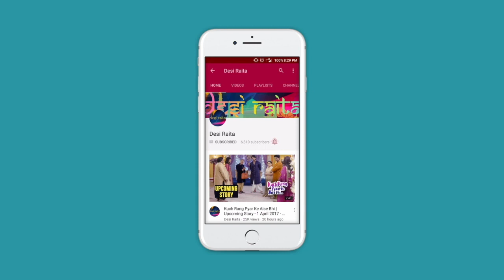Vandana at Maya's feet| Beyhadh: बेहद News - April25, 2017 Sony TV Serial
Vandana at Maya’s Feet II वंदना माया के चरणों में

Out of sheer desperation, Vandana has agreed to Saanjh’s plan of sending her to Arjun and Maya’s house. The idea is to find some clue of Ayaan’s innocence. But it was never going to be easy.

Maybe Vandana thought it was not going to be so difficult or scary to enter Maya’s house and get information out of her. But soon she finds out what a tight ship Maya runs. Each move is monitored…each breath is heard. Reminds you of that sting song - Every Breath you Take.

Vandana, getting an opportunity, speaks to Saanjh, who advices her to sweeten up Maya. The idea is to use a strategy that makes Maya relax her tight grip a little, slip a little and maybe make a mistake.

But Maya is a different animal…she can sense all that’s happening around her. She intimidates with her sweetness and her love. With her it’s all Beyhadh!

Wil Vandana ever be able to get out of this trap she has gotten herself into? Will Saanjh and Vandana’s plan get anywhere? More Beyhadh talk, right here on Desi Raita.